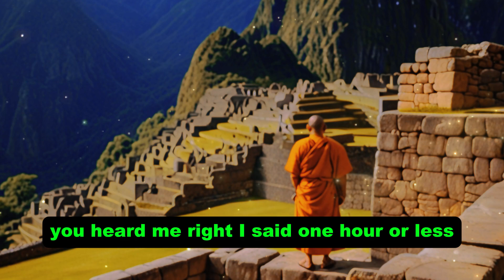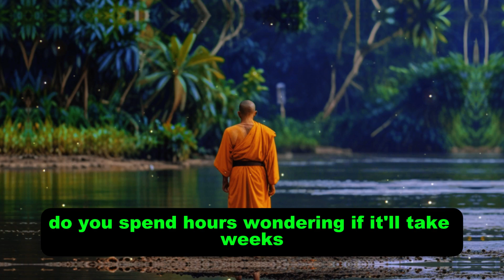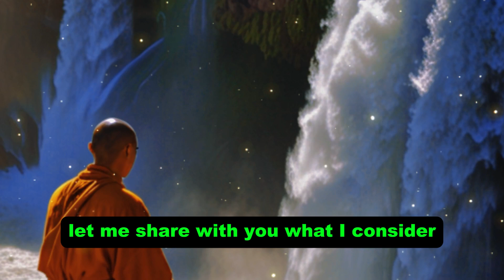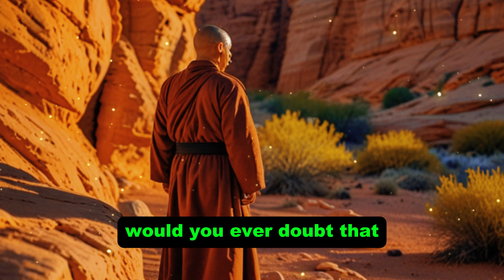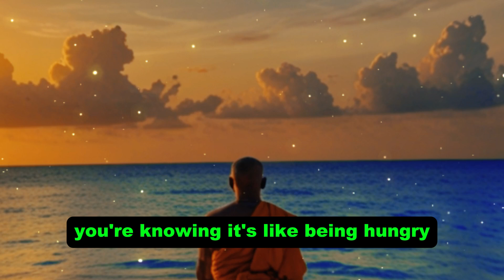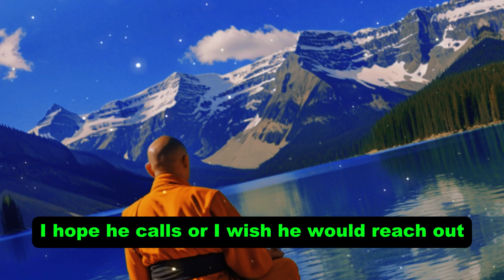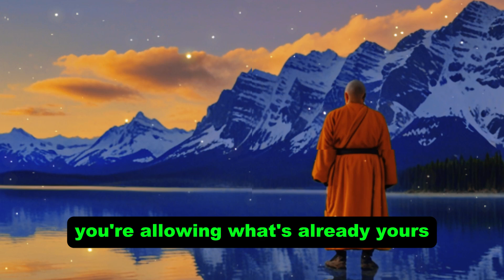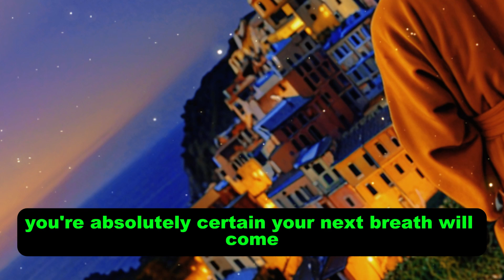WARNING!! This Will Work For You In One Hour 💯 Must Try Neville Goddard